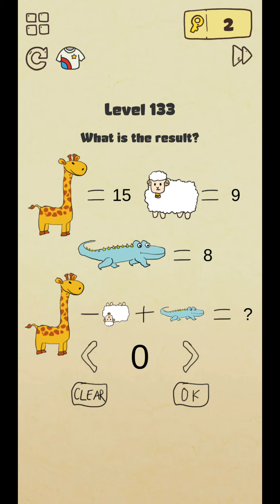Brain Crazy Level 131 to 140 Walkthrough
BrainCrazy Level 131 to 140 Walkthrough
BrainCrazy: on the top of the most popular games and casual games, combining brain games, trivia games, puzzle games, word games, brain teasers, it's a great brain test to decide who's the smartest, a genius or stupid test, one of the best free games out there!